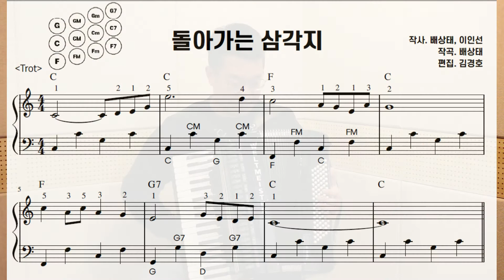아코디언 킴 - '돌아가는 삼각지' 기초 강의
★ 교재 구매 문의 및 아코디언 레슨&연주 문의 ★

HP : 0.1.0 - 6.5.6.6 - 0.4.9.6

카카오톡 : kimlg7

★★ 안녕하세요! ★★

이번 시간은
'돌아가는 삼각지'를 함께 공부해보도록 하겠습니다!